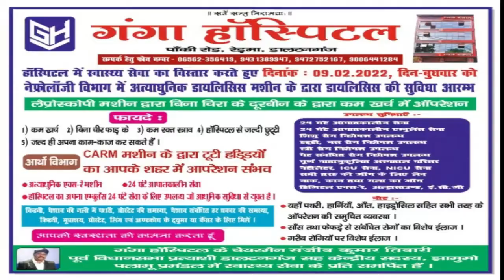सड़क सुरक्षा कार्यक्रम के तहत लोगों को किया गया जागरूक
गढ़वा से आयुष तिवारी की रिपोर्ट| jharkhand bihar news